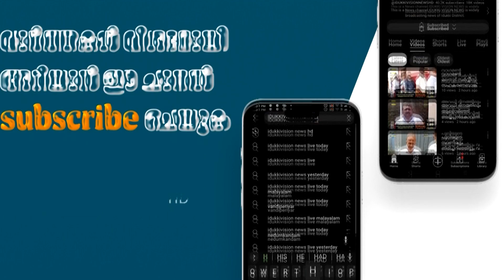പുതിയ അണക്കെട്ട് നിർമ്മിക്കാൻ എതിര് നിൽക്കുന്നത് ഇരു സംസ്ഥാനങ്ങളിലേയും രാഷ്ട്രീയ നേതൃത്വo; റസൽ ജോയി